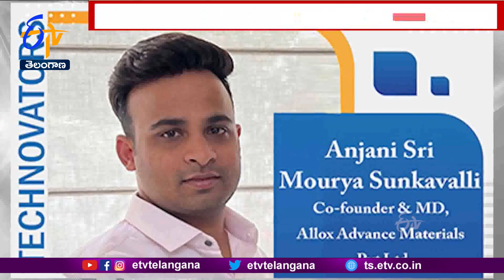Minister KTR Launches Telangana Pavilion At WEF Davos | PepsiCo Global Business Expansion in State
దావోస్ లో జరుగుతున్న ప్రపంచ ఆర్థిక సదస్సు వేదికగా తెలంగాణ ప్రభుత్వ బృందం పెట్టుబడుల వేట మొదలైంది. ఇందులో భాగంగానే ఆర్థిక వేదికపై తెలంగాణ పెవిలియన్ ను ప్రారంభించిన మంత్రి కేటీఆర్ రాష్ట్రానికి పెట్టుబడుల ఆకర్షణే ధ్యేయంగా పలువురు వ్యాపార దిగ్గజాలు, సీఈవోలతో సమావేశమవుతున్నారు. ఈ క్రమంలోనే పెప్సికో పాటు మరో 2 సంస్థలు రాష్ట్రంలో పెట్టుబడులకు ముందుకొచ్చాయి.